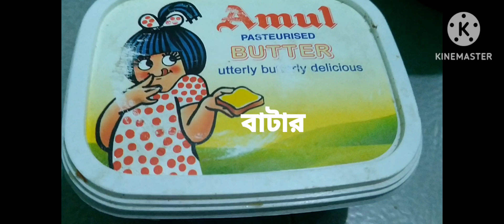ফ্রুট কেক 🍰 cake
Cake recipe 🎂